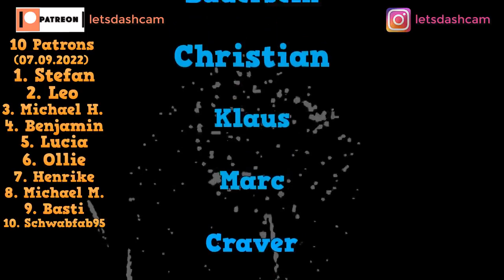DashCam Video Part 3